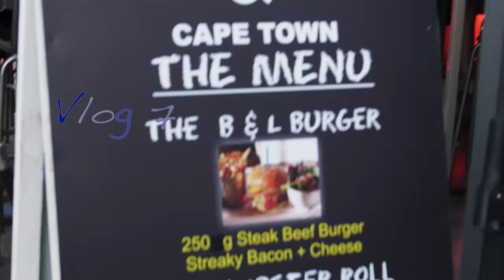Restaurants, Art, & Entertainment! Cape Town, South Africa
Lolo and Blake explore the local amazing restaurants of CAPE TOWN, SA... Like Burgers And Lobster! They meet local artists like Skubalisto, and have a one-of-a-kind experience on TV show "Afternoon Express!"

Follow Lauren Mayhew! -

Shot with @YiTechnology